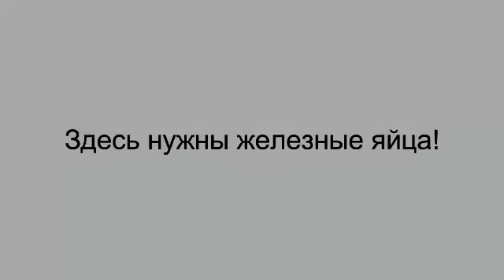У них железные яйца! Что за хрень ?) Армейские приколы Приколы в армии 2016 | Top 10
Что за хрень ?)  Приколы в армии доходят до абсурда
Если мы затронули чьи-то права, просьба написать нам на ящик в разделе "О канале"
Армейские приколы всегда были темой для шуток. И наш канал публикует приколы про армию.